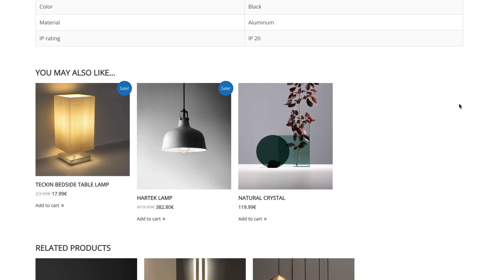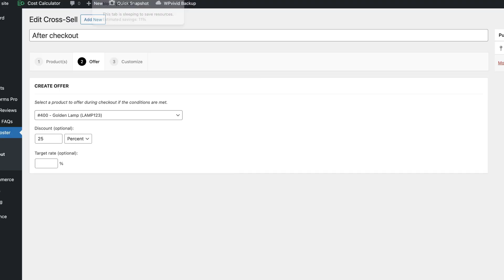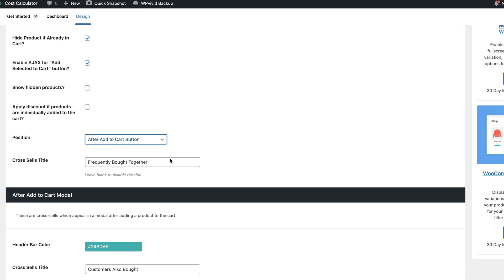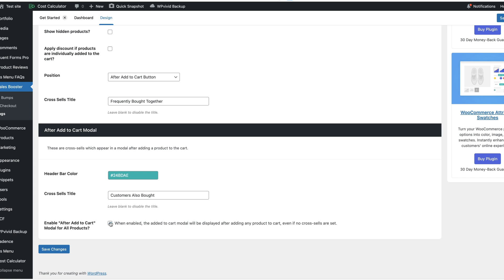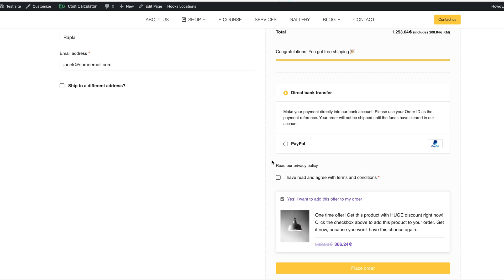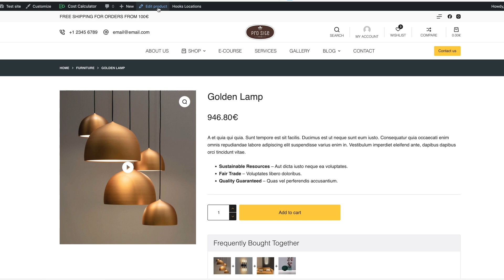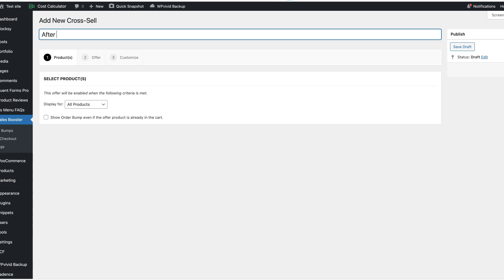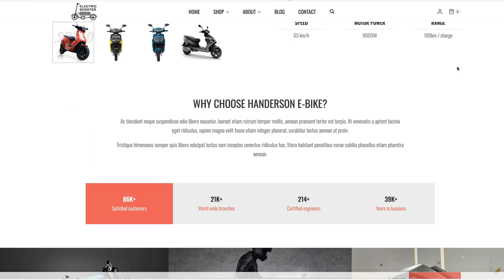3 Effective Ways to Improve Your Sales with a Sales Booster Plugin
In this video, I'll share three powerful strategies to boost your sales using advanced sales booster plugins from IconicWP. These methods will help you engage customers better and make your sales process smoother, leading to a significant increase in your sales numbers.